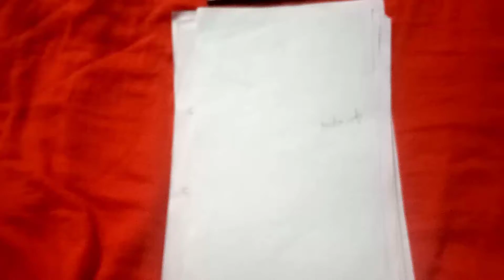How to draw a beautiful girl step by step// A princess drawing//a fashion dress//Draw a girl in gown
This is my YouTube channel for mehndi, drawing and painting.. अगर विडीओ पसंद आये
नीचे मेरे चैनल का और भी विडीओ दिया गया है आप click करके देख भी सकते हैं!